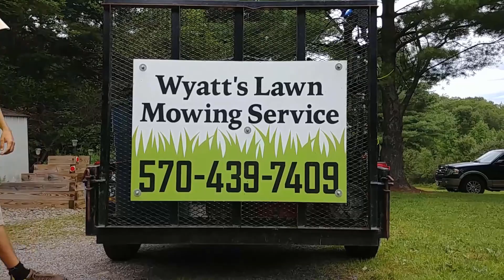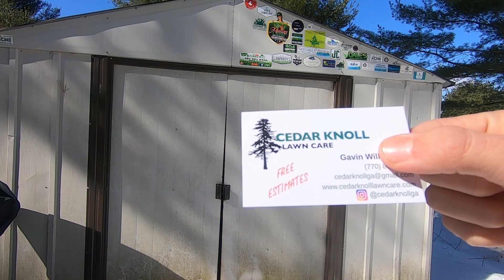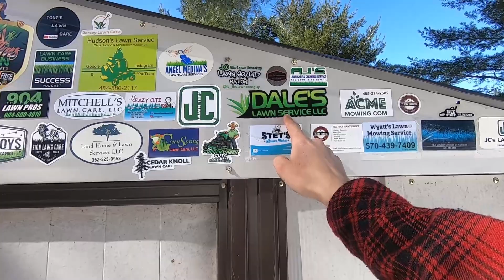Timelapse Mowing with Scag Vride 2! | Vride II 52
Hey guys! If you're new to the channel then… WELCOME! The purpose of my videos is to entertain and inform others in a lawn care industry through video’s of How To’s, Realime/Timelapse Mowing, Reviews, Advertising, Tips and Tricks, and more! Hope you enjoyed the footage, and I wish you the best of luck with your business!

My Cameras: Gopro Hero 7
                       LG G6

My Equipment:
2008 Nissan Titan Pro-4x
2018 Scag Vride II
2018 Toro Timemaster
2014 Toro Timemaster
2013 Toro Timemaster
2 echo srm225 trimmers
Echo PAS 2620 (with power pruner and articulating hedge trimmer attachments)
Echo PB 580-T backpack blower
5x10 trailer
Pack'em trimmer racks
Equipment Defender blower rack
Snapper 21" push mower
Random gas cans